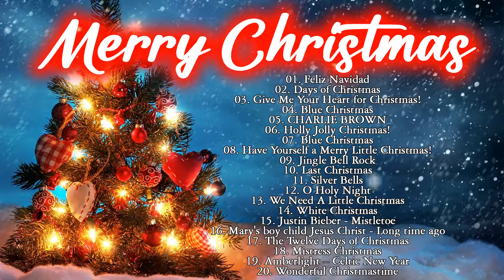Best Christmas Songs Of All Time🎅🏼Christmas Songs Medley 2023 🎄 Top Best Christmas Songs 2023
best christmas songs on piano,
best christmas songs ever,
best christmas songs 2022,
best christmas songs for sleeping,
best christmas songs remix,
best christmas songs 2023,
best christmas songs album songs,
best christmas songs all time

✪ Christmas World is the best music channel for music lovers on Youtube, with the best Christmas songs of all time that we want to bring to you.